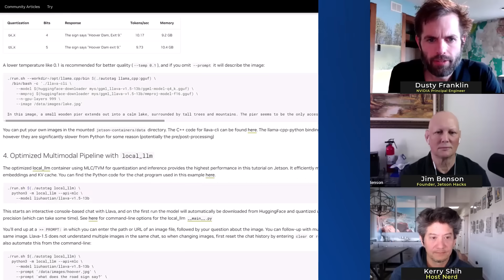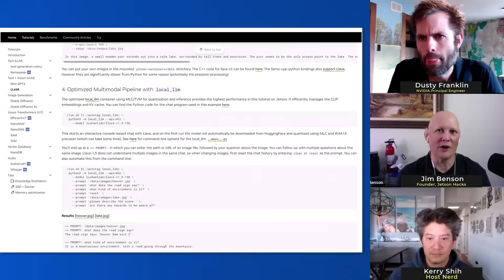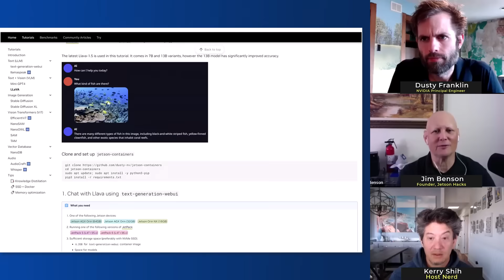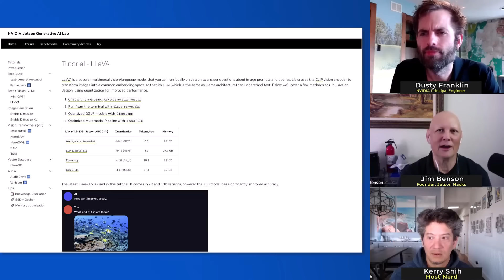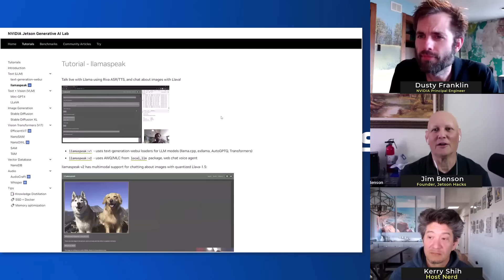Genai Nerd Project: Dusty Franklin: Vision Transformer Meets Live Camera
Principal Engineer Dusty Franklin (from the leading AI chip company) reveals the newest generative AI. This is a live demonstration of GPT and visual transformers including LLaVA but this time on a live camera.